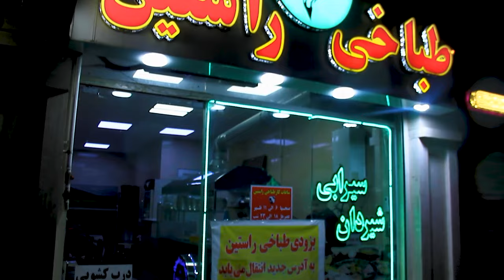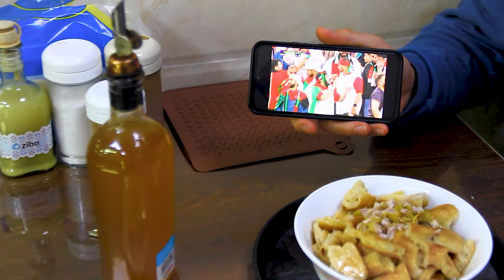IRANIAN Food: GOAT HEADS, TESTICLES, BRAINS, AND EYES(asmr)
In this video, we will be exploring the traditional dish, Kaleh Pacheh, a popular Iranian delicacy. The dish consists of boiled lamb's head and feet, seasoned with a blend of aromatic herbs and spices.

While some may find the idea of eating offal unappetizing, Kaleh Pacheh has many nutritional benefits. The dish is rich in protein and offers a good source of iron and vitamin B12. However, it is important to note that due to its high cholesterol content, it should be consumed in moderation.

Kaleh Pacheh has been a staple in Iranian cuisine for centuries, with its origins dating back to the ancient Persians. Today, the dish is enjoyed not only in Iran but in neighboring countries such as Azerbaijan, Iraq, and Turkey.

With a calorie count of approximately 350-400 per serving, Kaleh Pacheh is a hearty and filling meal. Whether you are a fan of offal or simply curious about traditional Iranian cuisine, this video is not to be missed. Join us as we delve into the history, ingredients, and nutritional value of this unique delicacy.

 My name is Mohammad and I started this channel a few months ago. My dream is to document dishes from all around the world, and well, since I'm only 21, it's not a difficult path with your help

iran street food/iran lifestyle and culture/persian culture and traditions/kebab street food/persian food recipes/best street food business/how to start street food business/iranian street food tour/iran traditional food